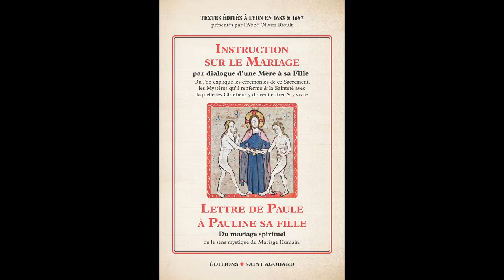Le Mariage - Selon le modèle du Christ et de l'Église (4-7) - Sermon